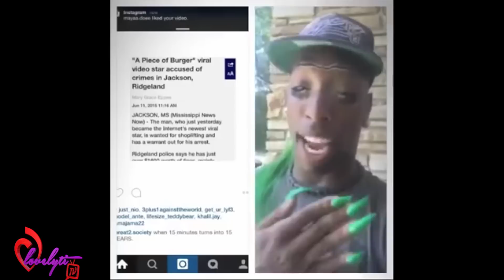Viral sensation (Piece of a burger) Apologizes for his shoplifting arrest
Courtney Barnes went to the Ridgeland Police Department, where he was arrested and booked on a contempt of court charge
Barnes was then handed over to the Jackson Police Department, where he was charged in connection with a shoplifting case, police said
He gained infamy as he gave an eyewitness account of a crash involving a cop from Jackson, Mississippi, who was hit while he drove his cruiser.